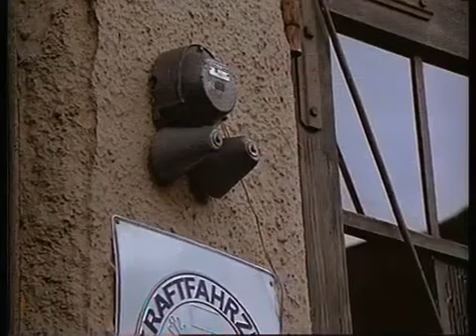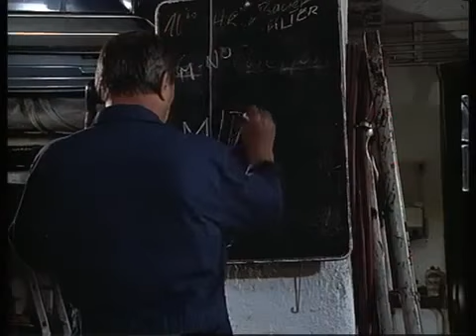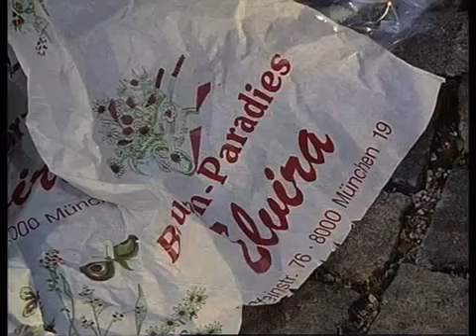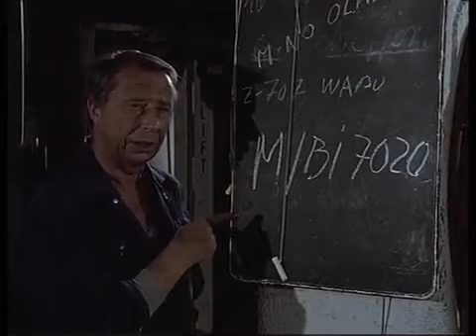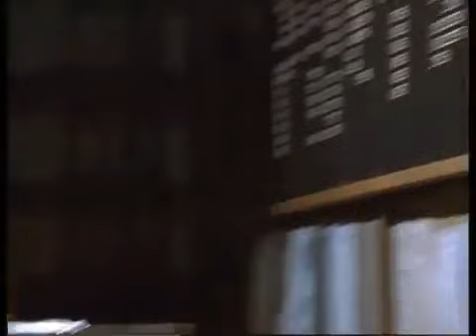⊕157 Der Alte Das Gericht 1991